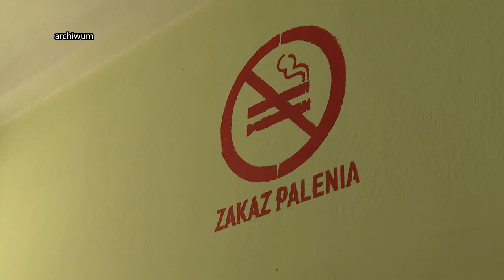TVS SILESIA FLESZ 02.04.2024